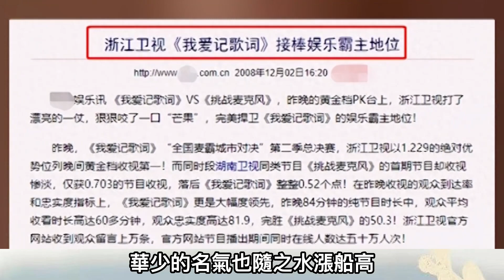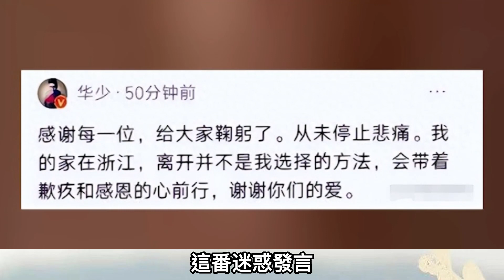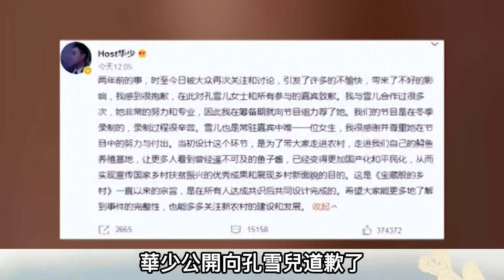華少，幸於口敗於嘴，跌宕人生敗於虛榮，竟然在節目里對朱丹說：我爸離婚了，但精力很旺盛，我都想把你介紹給我爸！好聲音名和利，已經救不了優越感十足的他了！